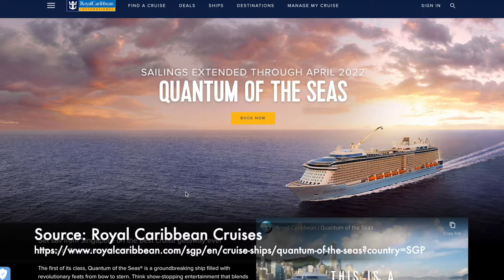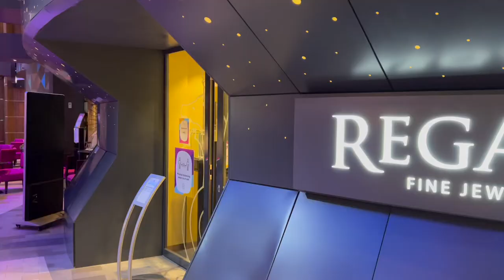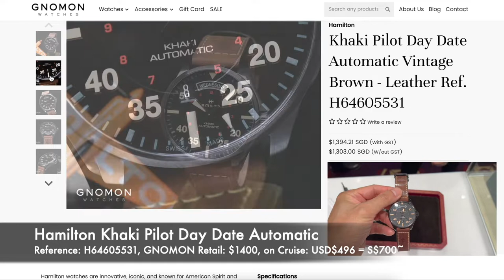Salarywatchman Visits | Royal Caribbean Quantum of the Seas | Watches at Regalia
Salarywatchman takes a break at Royal Caribbean’s Quantum of the Seas! He explores the cruises’ many options of fun, play and gastronomic satisfaction! And of course, never forgetting to scout for a good deal, he checks out the luxury watch offers onboard at The Regalia run by the LVMH Group. Have fun, relax and have a great new year 2022 starting really really soon! :)

Other Music or Sound Clips/Effects - Apple iMovie Stock Audio

All other video and audio clips are my original material. :)